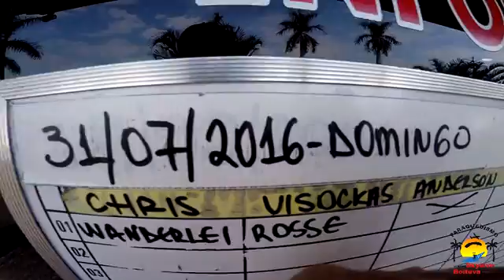Rosse Mary 31/07/16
Salto duplo realizado na escola Skydive Boituva com o instrutor Visokas